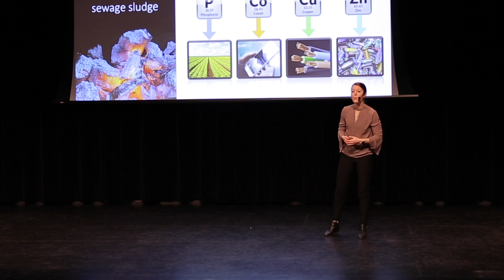Taryn Fournie - First Place: 3MT 2020 Western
Western's 2020 3MT winner is Taryn Fournie, PhD candidate, Western Engineering for her presentation on Resource Recovery from the Smouldering Treatment of Sewage Sludge.

3MT (Three Minute Thesis) is a research communication competition where graduate students have 3 minutes or less to present their research and its impact to a panel of non-specialist judges and peers. The exercise develops academic, presentation, and research communication skills and supports the development of research students' capacity to effectively explain their research in language appropriate to an intelligent but non-specialist audience.

The competition was developed by The University of Queensland (UQ), Australia. The first 3MT was held at UQ in 2008 with 160 graduate students competing. Enthusiasm for the 3MT concept grew and its adoption in numerous universities led to the development of an international competition in 2010. Western University was one of the first Canadian universities to host a 3MT competition in April, 2012.

Uploaded by: Communications